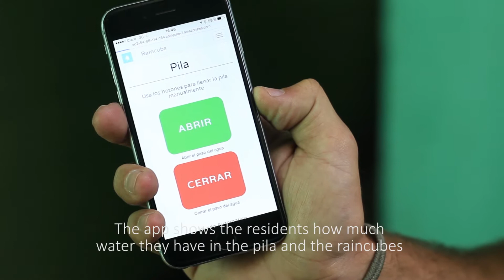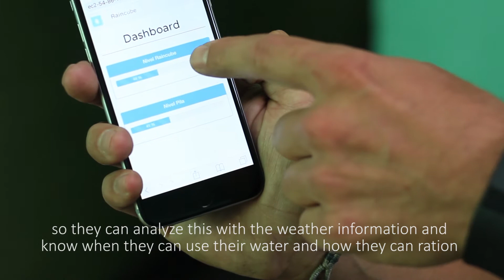Raincube's Successful Experiment in Guatemala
Water is center to life. Agua es central de la vida.

Anthony Paglino, founder of Raincube, investigated issues residents of Guatemala City's Zona 7 face on a daily basis. Esperanza De Leon explains how water as a resource has lessened due high consumption levels and bad management policies. In Guatemala, the biggest use of water is the la pila, or the sink. Along with Rigoberto and Jose, together they built a system that collects rainwater intelligently. Residents now monitor the rainwater collection and consumption on a Raincube app, so they know when  to use their water and how to ration it during dry spells. With the Raincube application, residents will also be able to turn the sink on and off, as well as know the water level of both the sink and the cubes.